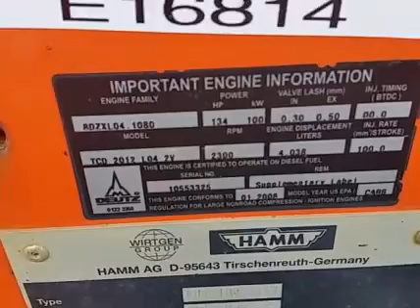2009 HAMM HD110VHV For Sale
Title: 2009 HAMM HD110VHV For Sale